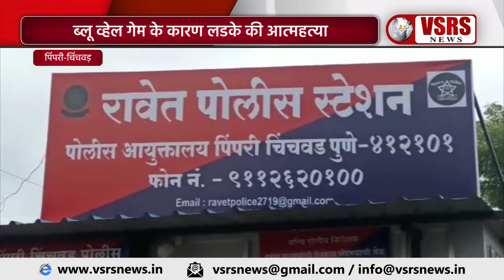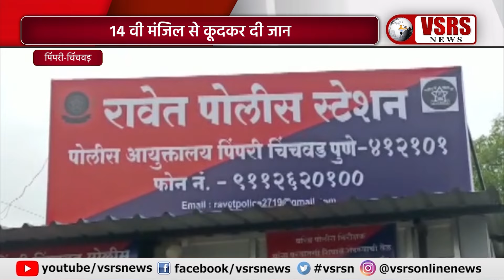ब्लू व्हेल गेम के कारण लडके की आत्महत्या। Pimpri-Chinchwad